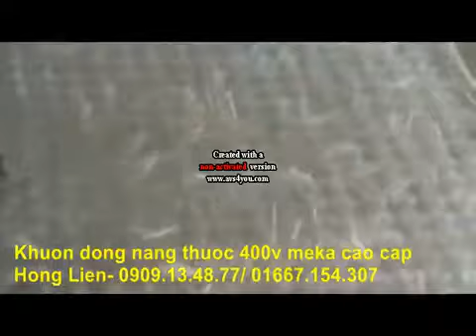khay đóng nang thuốc thủ công 400 viên #00, #0,#1,#2,#3,#4, khuôn vô viên trà giảm cân, thuốc đông y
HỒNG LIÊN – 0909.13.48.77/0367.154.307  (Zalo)